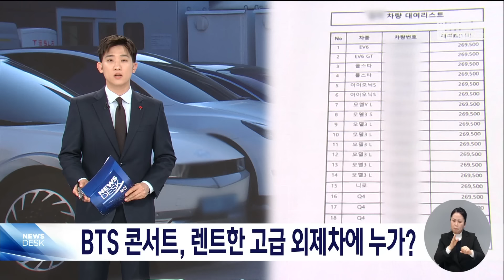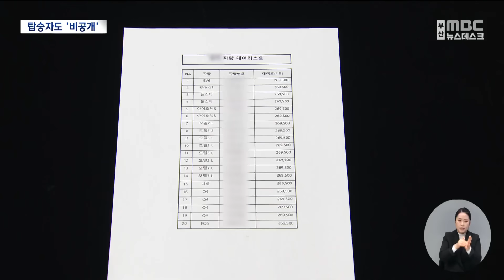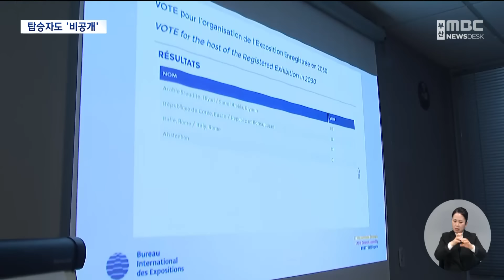BTS 콘서트, 렌트한 고급 외제차에 누가? (2024.01.15/뉴스데스크/부산MBC)